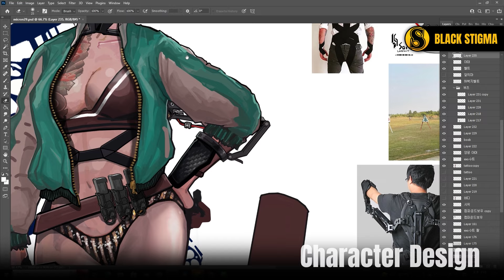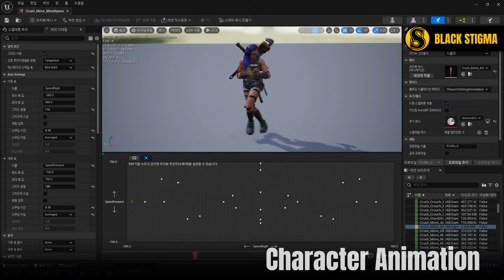Making of BLACK STIGMA #1 I BLACK STIGMA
How Has Blackstigma's Development Progressing Since Our Last Test